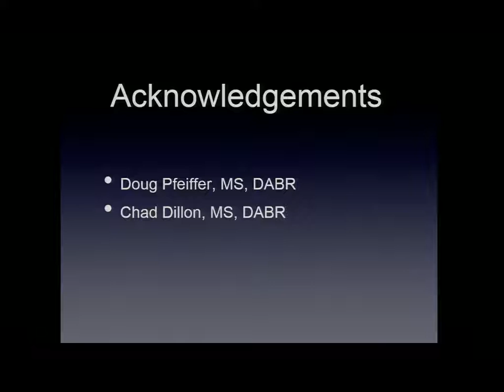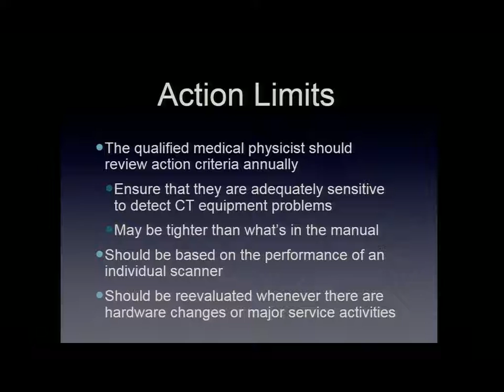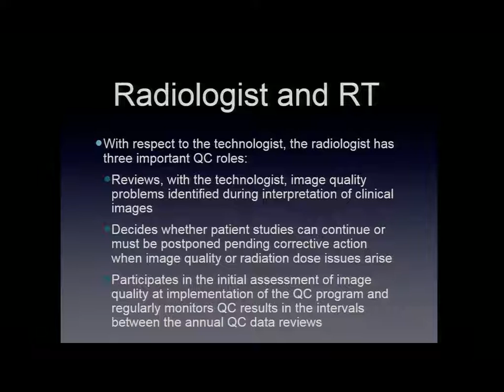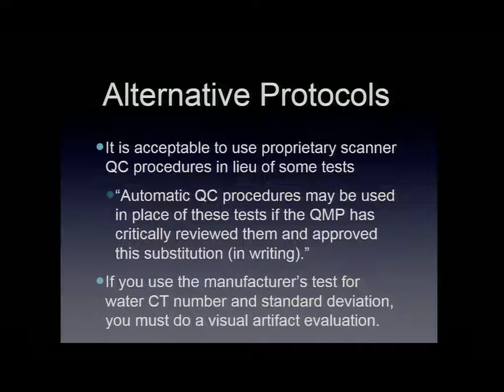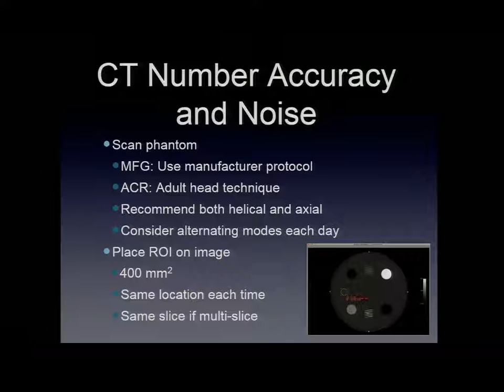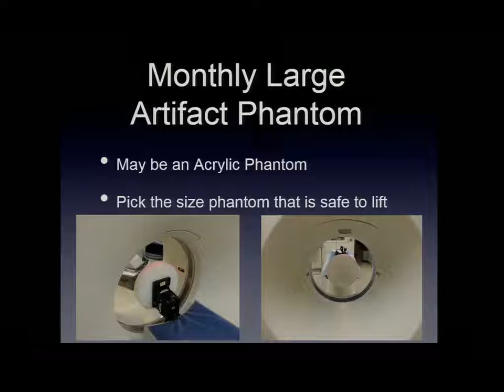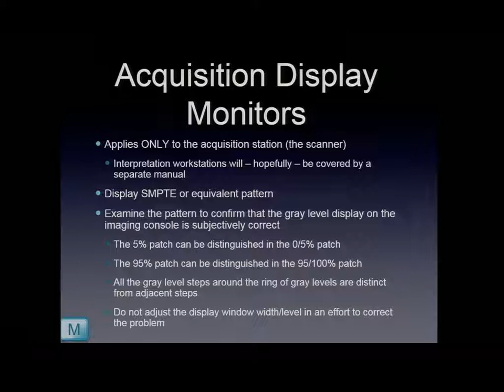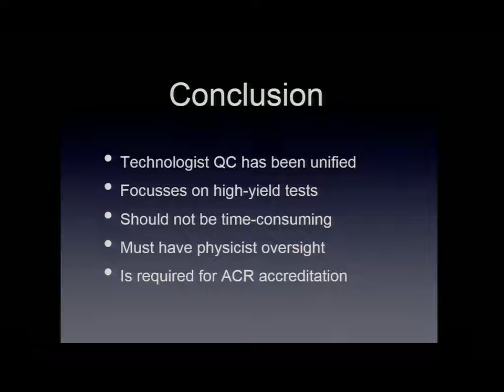CRCPD: CT Quality Control - By Thomas Ruckdeschel Ph.D